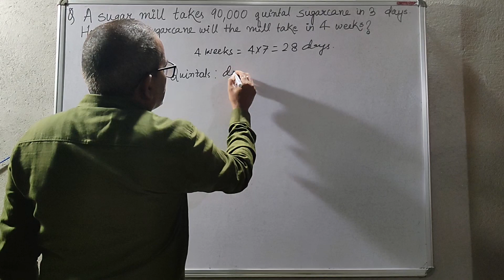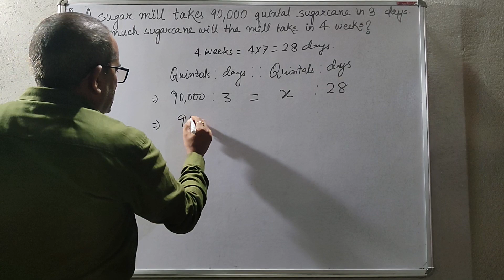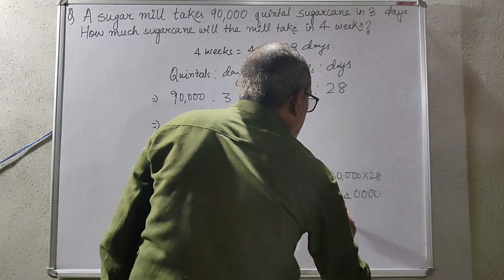A sugar mill will take 90000 qunital sugercane in 3 days.How much sugarcane will the mill take.....?